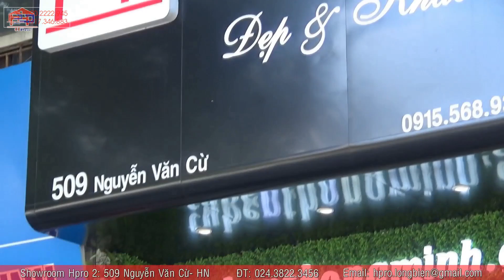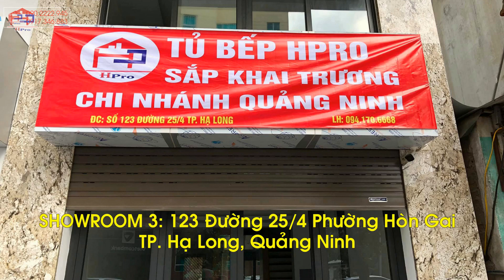3 cách thiết kế phòng ngủ với diện tích nhỏ giúp bạn sở hữu không gian ngủ hoàn hảo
Không gian nhỏ luôn là bài toán khó khi thiết kế phòng ngủ. Với quỹ đất hạn hẹp như hiện nay cũng với việc ở nhà chung cư đang là xu hướng thì đa phần chúng ta đều sở hữu một không gian ngủ nhỏ hẹp. 3 cách thiết kế phòng ngủ với diện tích nhỏ trên sẽ giúp bạn sở hữu không gian ngủ nhỏ hoàn hảo, tiện nghi.
+++ Xem chi tiết: Sở hữu ngay không gian ngủ lý tưởng cùng cách thiết kế phòng ngủ với diện tích nhỏ
+++ 50 mẫu thiết kế phòng ngủ nhỏ đẹp xinh ít tốn kém – ai ai cũng muốn sở hữu
Nọi thất Hpro - Đẹp Và Khác
Showroom 1:
Showroom 2:
Địa chỉ: 509 Nguyễn Văn Cừ – Long Biên – Hà Nội
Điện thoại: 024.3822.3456